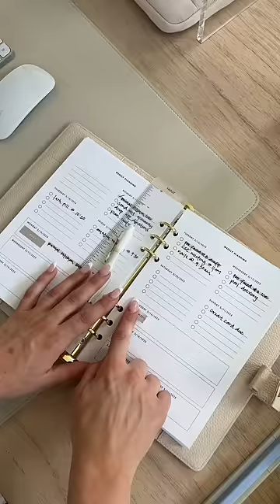grwm to wfh!